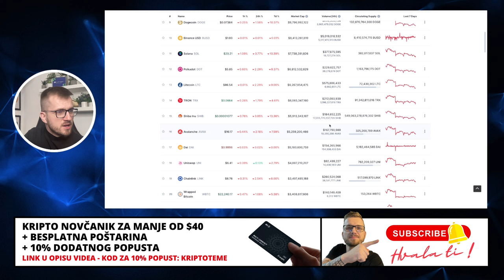AVAX I VELIKO PARTNERSTVO DANAS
ZA MANJE OD $40 HARDWARE NOVČANIK
▶︎ BESPLATNA POŠTARINA

KRIPTO TEME

KRIPTO AVAX AVALANCHE
KRIPTOVALUTA
kriptovalute za početnike AVAX AVALANCHE
kriptovalute edukacija
GAMING KRIPTOVALUTE
KRIPTO GAMING PROJEKTI
kripto mjenjačnica
kriptovalute balkan
kriptovalute novosti
kriptovaluta bitcoin
KRIPTOVALUTE
kriptovalute AVAX AVALANCHE